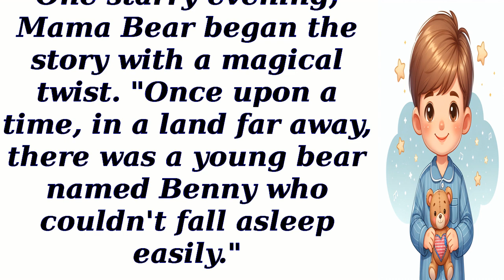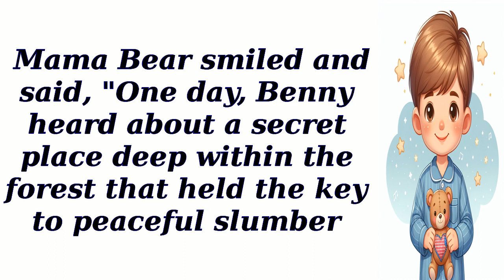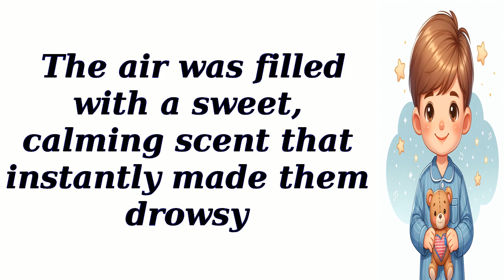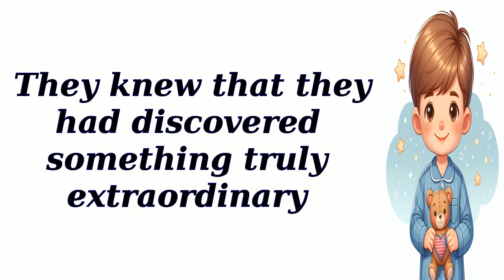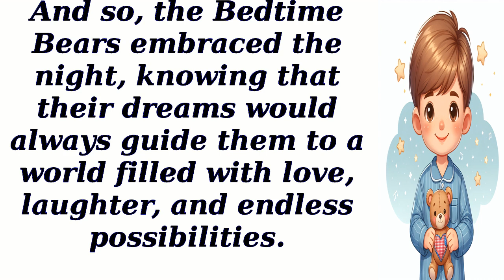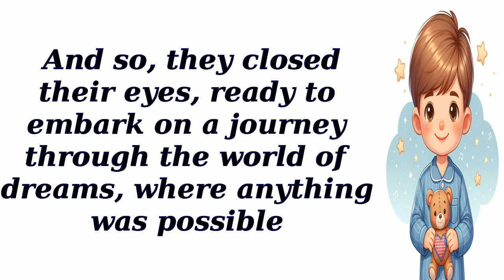Sweet Dreams with Bedtime Bears - Story for English reading practice